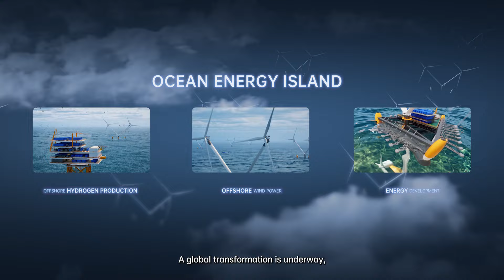Mingyang's OceanX, the World Largest Single-Capacity Floating Wind Power Platform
Once, we sought answers from the world; today, we lead innovation by asking questions. A transformation that's reshaping our future is underway, ignited by the questions that have yet to be asked.

Step into the future of renewable energy with Mingyang. Our OceanX, the world's largest single-capacity floating wind power platform, not only captures the energy of the ocean, but also reimagines the boundaries of renewable energy.

Join us on this journey as we unveil how Mingyang is sculpting the marine energy landscape. Together, let's fuel a sustainable tomorrow.